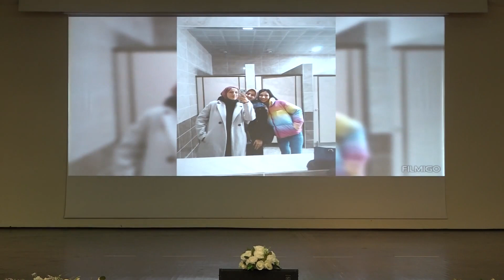Eğitim Fakültesi Fen Bilgisi/İlköğretim Matemetik Öğretmenliği Bölümü